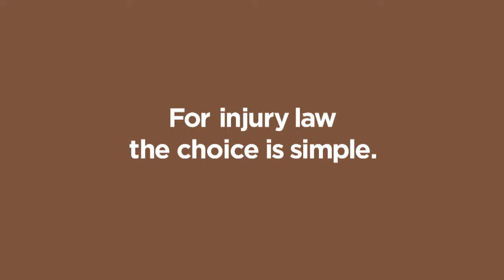Car Accident Attorney